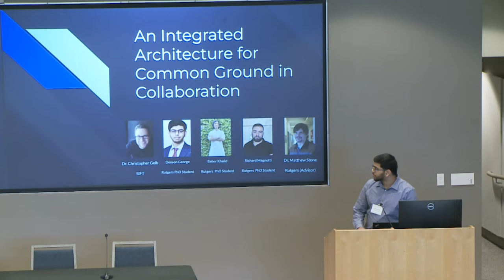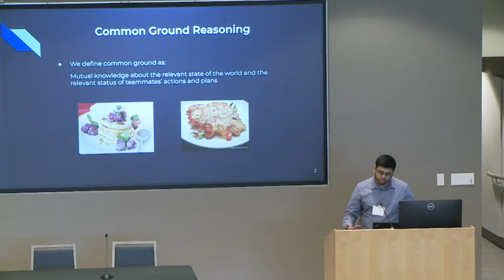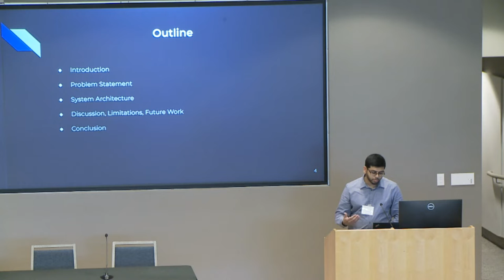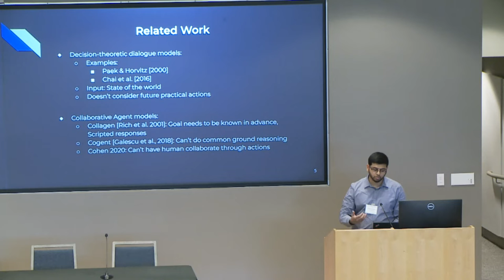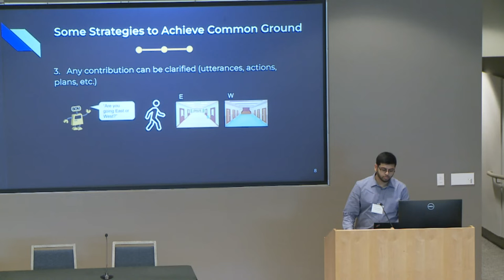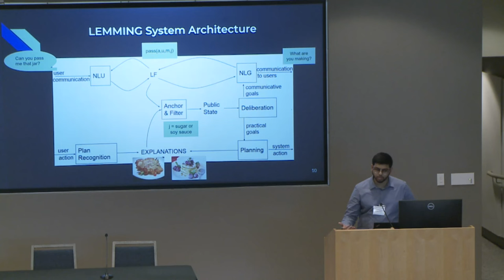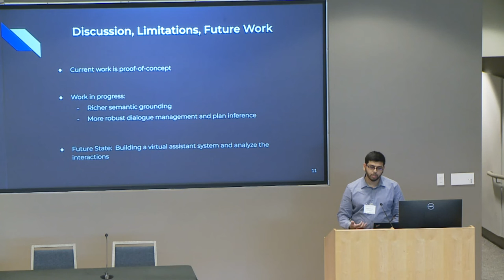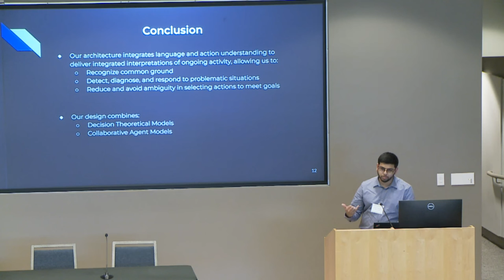[ACS 2022] An Integrated Architecture for Common Ground in Collaboration - Geib, et al.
The Tenth Annual Conference on Advances in Cognitive Systems, Arlington, VA, November 19-22, 2022

Christopher Geib, Denson George, Baber Khalid, Richard Magnotti and Matthew Stone, An Integrated Architecture for Common Ground in Collaboration

ACS is an annual meeting for research on the initial goals of artificial intelligence and cognitive science, which aimed to explain the mind in computational terms and to reproduce the entire range of human cognitive abilities in computational artifacts. Many researchers remain committed to this original vision, and Advances in Cognitive Systems provides a place to present recent results and pose new challenges for the field. The meetings bring together researchers with interests in human-level intelligence, complex cognition, integrated intelligent systems, cognitive architectures, and related topics.